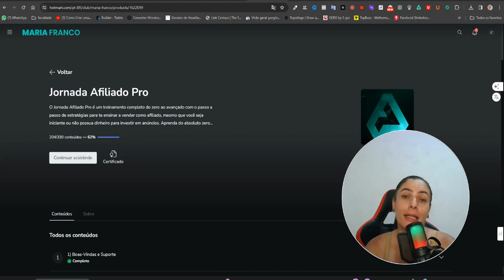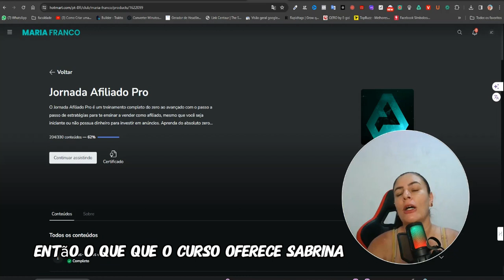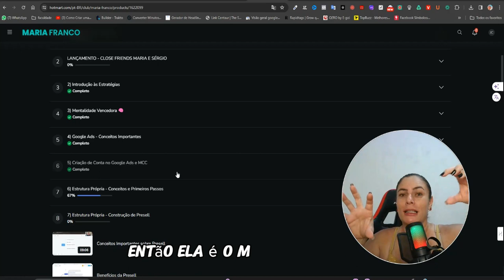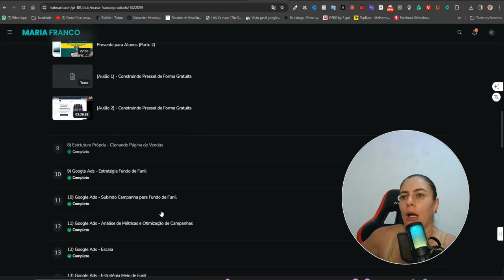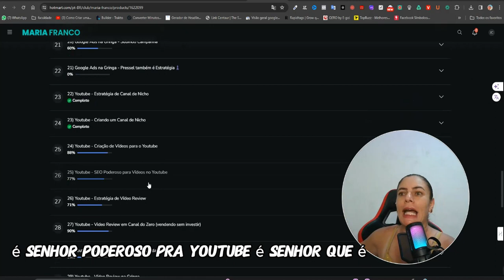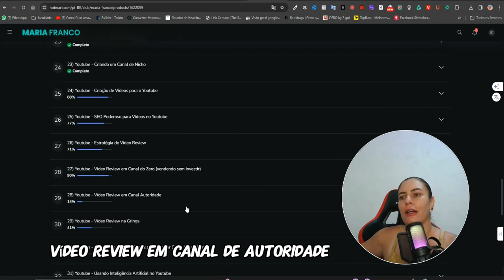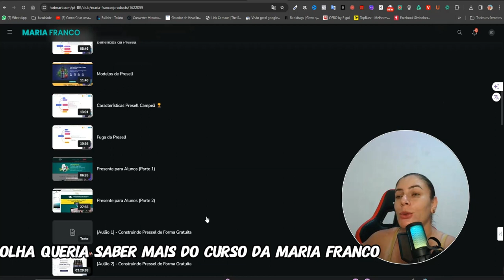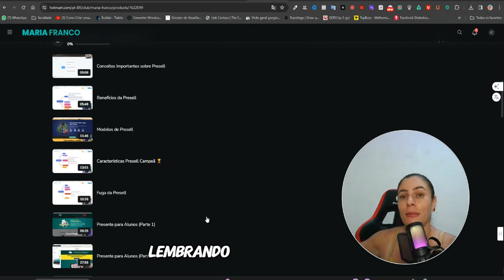🤑Jornada afiliado pro é bom? Jornada afiliado pro Hortmart Funciona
jornada Afiliado Pro: Sua Jornada Para o Sucesso Como Afiliado!
Cansado de promessas vazias e resultados inconsistentes?

Com a Jornada Afiliado Pro, você finalmente terá acesso ao passo-a-passo completo e comprovado para se tornar um afiliado de sucesso, mesmo que você esteja começando do zero.

Aprenda com Maria Franco, uma das maiores especialistas em marketing digital do Brasil, e alcance seus objetivos de forma rápida e eficiente.

Veja o que te espera na Jornada Afiliado Pro:

Módulo 1: Mentalidade de Afiliado

Desbloqueie a mentalidade correta para o sucesso como afiliado.
Defina seus objetivos e trace um plano de ação personalizado.
Crie uma rotina de trabalho produtiva e mantenha o foco.
Módulo 2: Escolhendo o Nicho Ideal

Descubra os nichos mais lucrativos e com menor concorrência.
Analise a demanda do mercado e identifique o seu público-alvo.
Escolha um nicho que você realmente se identifique e domine.
Módulo 3: Estratégias de Tráfego Pago

Domine as principais plataformas de anúncios online.
Crie campanhas altamente eficazes para atrair o público certo.
Aprenda a otimizar suas campanhas e alcançar o máximo retorno.
Módulo 4: Estratégias de Conteúdo

Crie conteúdo de alta qualidade que engaja e converte.
Domine as diferentes técnicas de copywriting para vender mais.
Módulo 5: Estratégias de Lançamento

Domine as estratégias de lançamentos para maximizar seus resultados.
Aprenda a criar produtos digitais de alta qualidade e demanda.
Crie e gerencie sua lista de e-mails de forma eficiente.
Módulo 6: Estratégias de Venda

Aprenda as técnicas de vendas mais eficazes para afiliados.
Domine o gatilhos mentais para influenciar seu público.
Negocie com os produtores e obtenha as melhores comissões.
Módulo 7: Escalando Seus Resultados

Aprenda a criar e gerenciar equipes de afiliados.
Automatize suas tarefas e otimize seu tempo.
Crie um negócio de afiliados escalável e lucrativo.
Bônus Exclusivos:

Acessos a ferramentas premium para impulsionar seus resultados.
Suporte personalizado da equipe de especialistas da Jornada Afiliado Pro.
Comunidade exclusiva para troca de experiências e aprendizado.
A Jornada Afiliado Pro é a solução completa para você que deseja:

Conquistar sua liberdade financeira através do marketing de afiliados.
Trabalhar de onde quiser e no horário que você preferir.
Ter um negócio online lucrativo e escalável.
Comece sua jornada hoje mesmo e dê o primeiro passo para o seu sucesso!

Acesse o site oficial e aproveite as condições especiais:

Jornada Afiliado Pro: Sua chance de transformar sua vida e alcançar seus sonhos!

Jornada Afiliado Pro - Maria Franco
O curso Jornada Afiliado Pro da Maria Franco é um treinamento completo que ensina do zero como vender como afiliado no Brasil e para o mercado internacional para receber comissões em dólares como afiliado. Dentro do JAP, você aprender estratégias de Google Ads para Afiliados, Youtube para Afiliados (canal de nicho e vídeo review) e outras estratégias para começar no marketing de afiliados mesmo que esteja iniciando do absoluto zero!

Maria Franco
Iniciei minha jornada como afiliada há pouco mais de dois anos e de lá pra cá já foram mais de 6 milhões de reais faturados na internet. Mais de 1 milhão faturado como afiliado vendendo em dólares em plataformas internacionais com as estratégias que ensino dentro do JAP (Jornada Afiliado Pro).

Google Ads para Afiliados
O Google Ads para Afiliados, uma das principais estratégias abordadas no Jornada Afiliado Pro, é uma estratégia extremamente poderosa que foi a primeira que apliquei no marketing digital como afiliada. Indico bastante o Google Ads para Afiliados pra quem quer começar no marketing digital, porque é possível iniciar com uma verba mais curta e anunciar produtos já validados pra pessoas com maior potencial de compra.

Video Review para Afiliados
Dentro do Jornada Afiliado Pro você também vai se aprofundar em estratégias de Youtube para afiliados e aprender a criar vídeos para vender produtos no Youtube mesmo que esteja iniciando do zero e não queira aparecer. Dentro do JAP ensinamos estratégias práticas para criação de vídeos com inteligência artificial e diversas ferramentas para ajudar nesse processo.

(00:00) bom curso jornada afiliado pro

(00:41) pensando realmente começar

(01:05) Mercado digital ganha dinheiro

(03:05) vê é focado muito em Google ADS

(04:08) anuncia nos Estados Unidos

(05:39) Facebook ads bings esse Bing

(06:25) mais vai lá me chama no Instagram

(07:01) curso do mundo o melhor